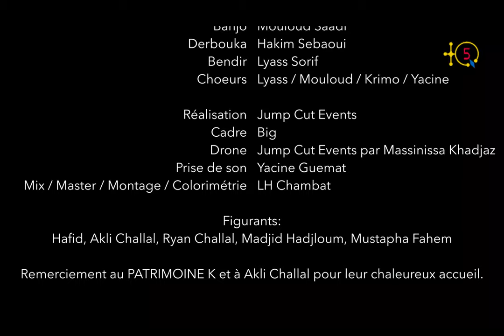À l'occasion de 102 ans depuis sa naissance (1918-2020), Ramdan Aliwat rend hommage à Slimane Azem.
Ilmend n usmekti n 102 segmi i d-ilul, anaẓur Ramdan Aliwat yerra tajmilt i tqacuct n ccna aqbayli Sliman Azem, s tezlit-is ASEFRU.